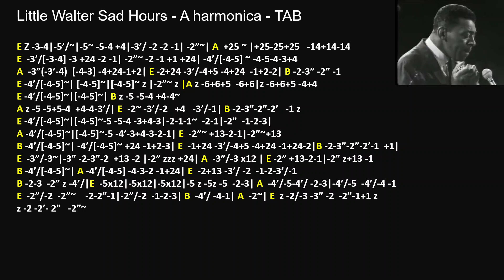practice: Little Walter Sad Hours - A harmonica – TAB + Backing track